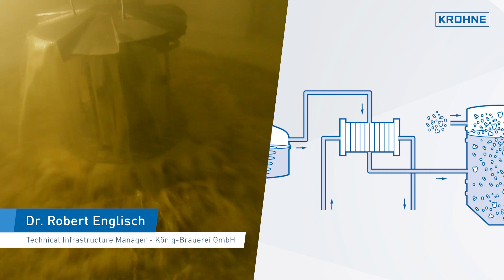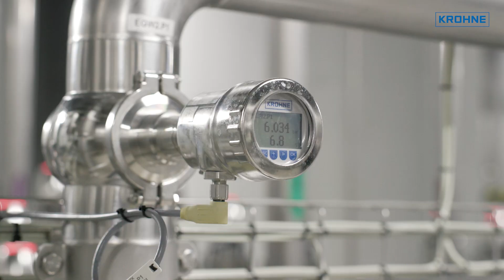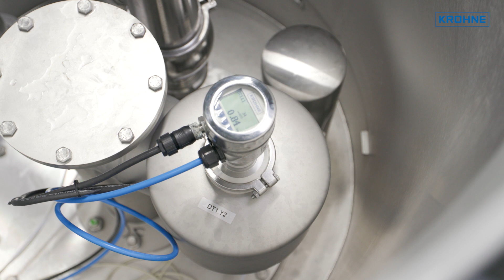Wie Puffertanks der König Brauerei mit Messtechnik von KROHNE überwacht werden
Die König-Brauerei, ein Unternehmen der Bitburger Braugruppe, produziert in Duisburg-Beeck unterschiedliche Biersorten. Das nach dem Gründer benannte „König Pilsener“ ist bis heute das Aushängeschild der Brauerei und zählt zu den bekanntesten deutschen Biermarken.

Im Jahr 2020 hat die Brauerei einen neuen Drucktankkeller in Betrieb genommen. Der Drucktankkeller umfasst 20 zylindrokonische Edelstahltanks. Diese werden als Puffertanks eingesetzt, in denen das fertige Bier für die Abfüllung vorgehalten wird. Die Tanks sind bis zu 17 m hoch und verfügen über ein Fassungsvermögen von bis zu 2000 hl. Für das Bestandsmanagement der Biermengen benötigte die Brauerei eine zuverlässige Füllstandüberwachung.

Für die Füllstandmessung in Biertanks hat sich die klassische Differenzdruckmessung mit Kapillarleitungen bewährt. Jedoch bestand aufgrund des Höhenunterschiedes zwischen dem Installationsort des Drucktransmitters und dem unteren Prozessanschluss in dieser Anwendung das Risiko, dass die Säule der druckübertragenden Füllflüssigkeit in den Kapillarleitungen irgendwann den Dampfdruck unterschritten hätte und dadurch abgerissen wäre.

Als leistungsfähige und zuverlässige Alternative zur klassischen Differenzdruckmessung empgahl KROHNE den Einsatz des elektronischen Differenzdrucktransmitters OPTIBAR 5060 eDP. Dieser besteht aus zwei einzelnen Relativdrucktransmittern, die als primärer und sekundärer Transmitter per Signalkabel miteinander verbunden sind. Die elektronische Differenzdruckmessung funktioniert ohne Kapillarleitungen  und kann daher bei den bestehenden Tankhöhen eingesetzt werden.

Zur besseren Erreichbarkeit wurde der primäre Transmitter in dieser Anwendung oben in den Stutzen der Tanks montiert, direkt neben einem Überdruck- und Vakuumventil. Er misst den Gasdruck im Tank. Der sekundäre Transmitter befindet sich am konisch geformten Boden der Tanks. Er misst den Gesamtdruck im Tank und überträgt das Messsignal an den primären Transmitter. Der primäre Transmitter berechnet aus beiden Messwerten den Differenzdruck. Die Messdaten überträgt der primäre Transmitter per Profibus-PA an die Leitwarte der Brauerei.

Der OPTIBAR 5060 eDP ist mit voll verschweißter Edelstahlmembrane ausgestattet. Dabei sind die Schweißnähte der Membran über die Dichtfläche gezogen. Es besteht kein Kontakt des Prozessmediums zu der weniger korrosionsbeständigen Schweißnaht und dem Materialübergang der Membran zum Grundwerkstoff. Das bietet erhöhten Schutz vor Korrosion und Leckagen. Die drucktragende Füllflüssigkeit in den Transmittern entspricht den Anforderungen der Lebensmittelindustrie. Entsprechend den Kundenanforderungen stellte KROHNE den OPTIBAR 5060 eDP mit elektropoliertem Edelstahlgehäuse bereit. Anders als bei einer konventionellen Differenzdruckmessung mit Druckmittlern konnten die Prozessanschlüsse zudem deutlich kleiner gewählt werden. Der primäre und sekundäre Transmitter wurden dafür mit hygienischen  Anschlüssen installiert.

Der Einsatz des OPTIBAR 5060 eDP trägt zu einem zuverlässigen Bestandsmanagement der gepufferten Biermengen bei. Die Brauerei überwacht die Puffertanks über das Leitsystem und behält damit einen zentralen Überblick über alle verfügbaren Bierbestände. Die vorhandenen Pufferkapazitäten kann das Unternehmen stets optimal planen und einsetzen. Dadurch lassen sich die langwierigen, mehrere Wochen andauernden Brauprozesse und die kurzweiligen, nur wenige Stunden beanspruchenden Abfüllprozesse optimal aufeinander abstimmen. Im Vergleich zur konventionellen Differenzdruckmessung mit ölbefüllten Kapillarleitungen bietet die elektronische Differenzdruckmessung eine Lösung mit hoher Prozesssicherheit, die flexibel in der Anlage installiert werden kann. Dabei lässt sich der primäre Transmitter auch oben am Tank installieren. Der OPTIBAR 5060 eDP ist nur eines von mehreren Instrumenten, mit denen KROHNE den Drucktankkeller nahezu komplett mit Messtechnik ausgestattet hat. Zum Lieferumfang gehörten auch magnetisch-induktive Durchflussmessgeräte, Temperaturfühler und kapazitive Füllstandschalter.